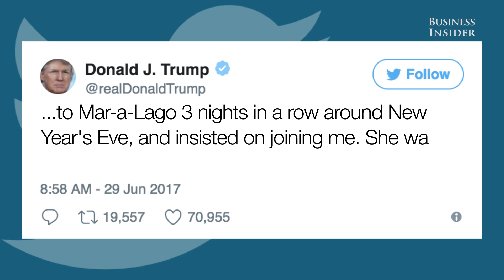Joe Scarborough slams Trump over Mika Brzezinski 'face-lift' tweets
Joe Scarborough responded to Trump's tweets about his "Morning Joe" co-host Mika Brzezinski, claiming that Trump has ranted about the show in a meeting with congressmen.